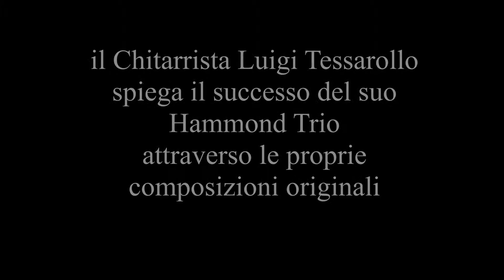Luigi Tessarollo spiega il successo del suo Hammond Trio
Intervista al  Chitarrista Luigi Tessarollo che spiega il successo di questo trio  con cui presenta un repertorio  integralmente di sue composizioni  scritte e riarrangiate per questa formazione  con
Alberto Gurrisi Hammond B3 e Enzo Zirilli Batteria e Percussioni
Intervista a cura di Jacopo Bianchi- Aprile 2018